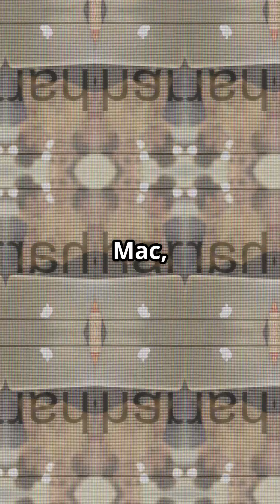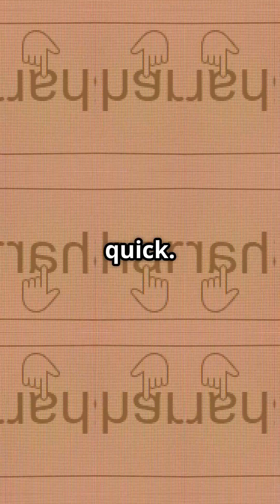6 Ways to Transfer Files Fast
To connect two laptops or PCs to transfer data, you have several practical methods, depending on your devices, operating systems, and whether you prefer wired or wireless solutions. Here's a detailed description of each method, including what it is, how it works, and when to use it: